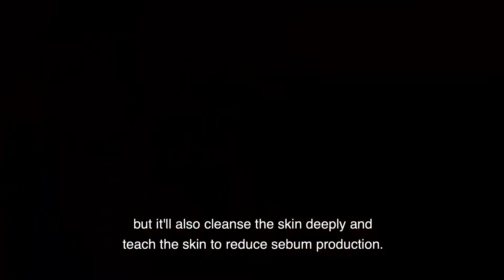Glam Guru Ep 331 Franchè Bosman - Skin Care